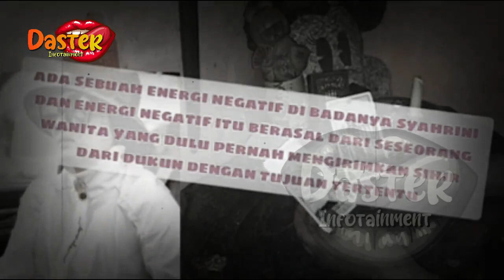PRIA YG DICAMP4KKAN SYAHRINI TIBA2 DATANG LAKUKAN INI | gosip artis hari ini | indonesia